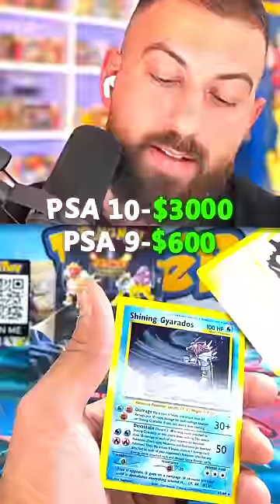I Pulled The BEST Shiny Pokemon Card | $3,000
This is the best shiny Pokemon cards opening pull ever.
🔔 Fusion Strike, Evolving Skies, Celebrations, Chilling Reign Booster Boxes & More In Stock now